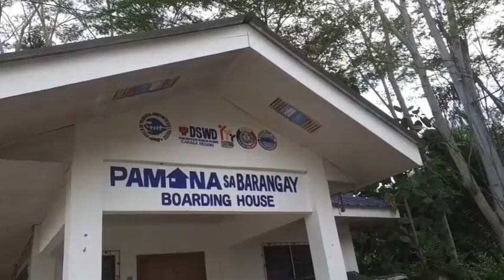KAVLOG #3: BYAHENG CARAGA BUTUTAN CITY HUMABOL SA SUMMER TARA SA DAGAT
Let's just say I am not that young anymore, and I find the need to leaved a legacy. At my age I want to contribute sa upliftment ng buhay ng ating mga kapatid na may kontring challenge, small steps creates big change in the lives of others. Sa ngayon, I am happy and contented na nagaganap ito sa aking panahon.

Anywhere I go. I am with colleagues  who have the same intense emotion to uplift the lives of others and committed to putting others first before oneself and happy in the process.

Share ko sa ang masayang moment sa tag-araw with colleagues.